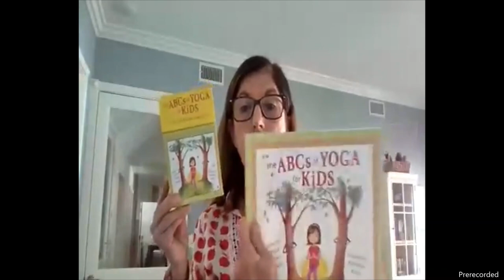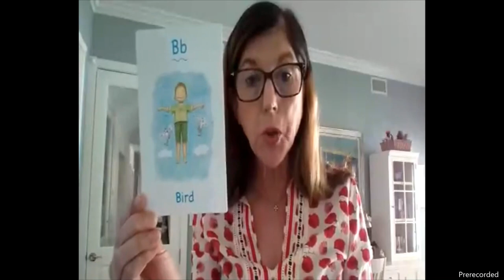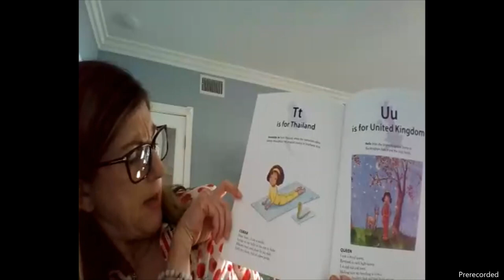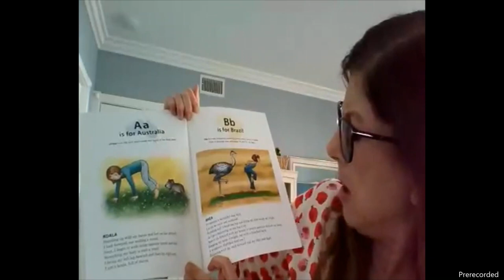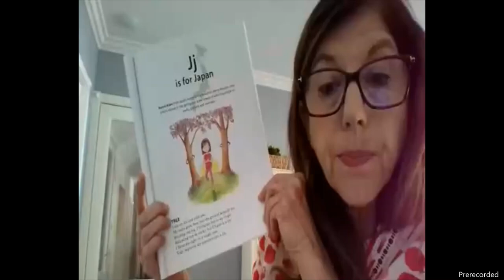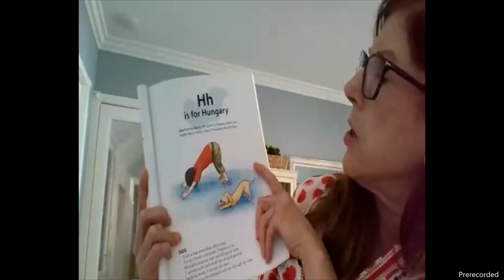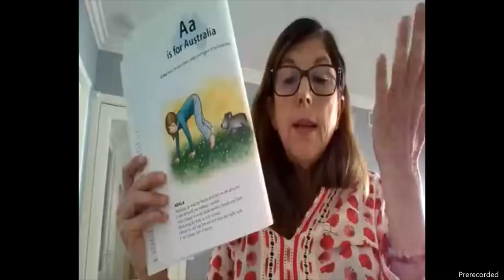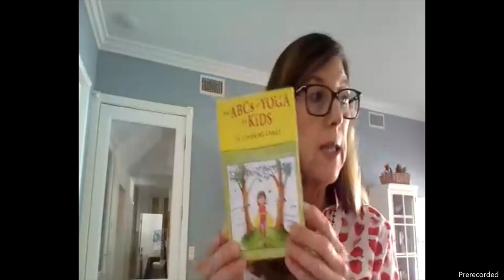Interactive Earth Day Kids' Yoga Workshop with Teresa Power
It's Earth Day!  Let's celebrate with kids' yoga and mindfulness with this Earth Day themed video! Learn the ABCs, simple yoga poses and mindfulness techniques, fun games and songs and hear a great story, as led by Teresa Power, Kids' Yoga Day creator and bestselling author of "The ABCs of Yoga for Kids" and "Little Mouse Adventures" series! This video is prerecorded from one of Teresa's popular Facebook Live kids' yoga workshops, but you can still join in all of the fun!  Visit abcyogaforkids.com to sign up for free coloring pages, kids' yoga tips and more!